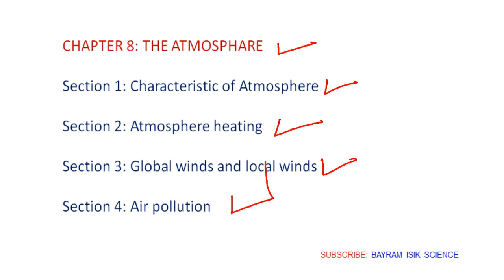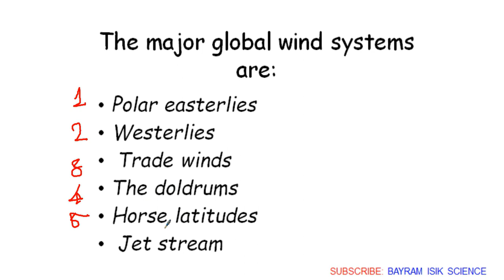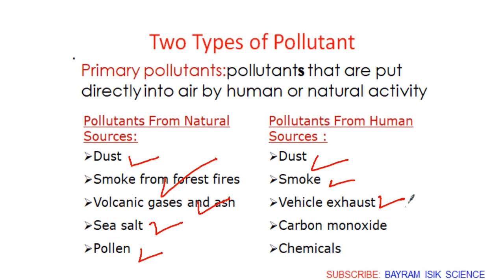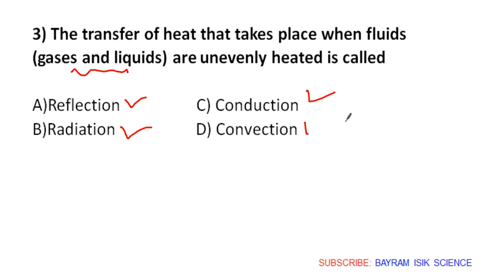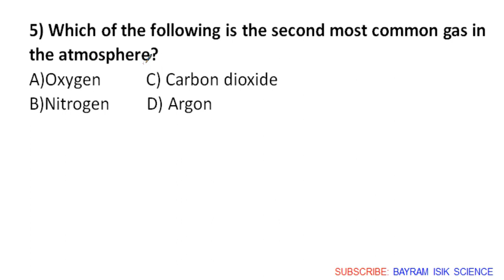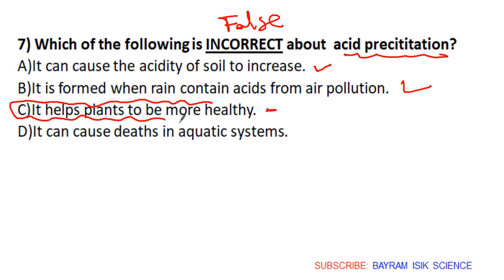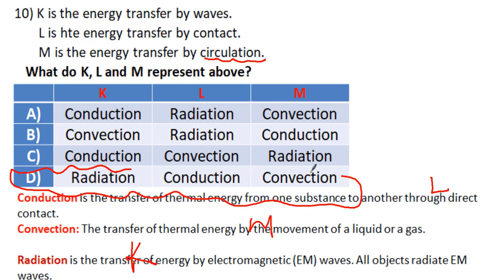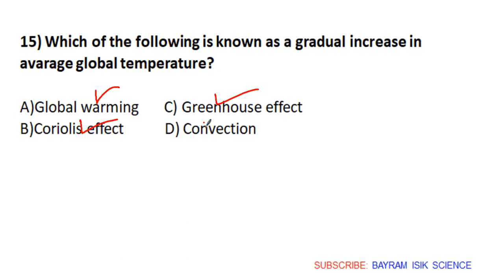The Atmosphere (chapter Revision 8)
Atmosphere heating
The atmosphere is a mixture of gases that surrounds Earth.
Atmosphere heating
Air pollution
Acid Precipitation